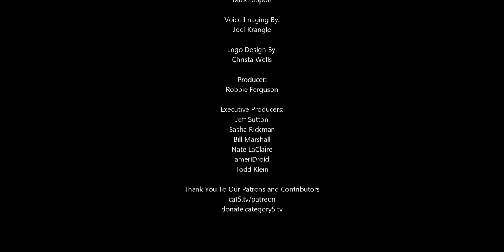The World’s Fastest Supercomputer is ARM-Based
Japan’s latest supercomputer ‘Fugaku’ is the world’s fastest for computing speed on Top500. It scored a High-Performance Linpack (HPL) score of 415.5 petaflops, which makes it 2.8 times faster than IBM Summit. Fugaku is the first ever ARM-based system to become the world’s fastest supercomputer.